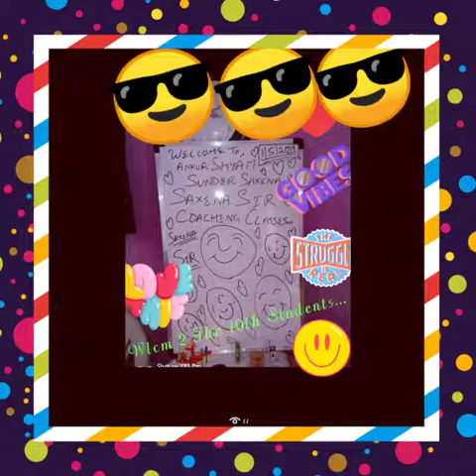💘💘💘Group Photo With Primery Students💲💰☃️🌠☔🖍📊✈️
FREEEEEE. FREEE. FREE.
FREE ONLINE DEMO BY ONE AN ONLY SAXENA SIR
Hi Frnds, Kindly refer free online demo at YouTube. If u found it satisfactory then join four days free demo at class. BOTH THE DEMO WERE ABSOLUTELY FREE.
The Hot Favorite And Max Views Videos are given below,

East Or West, Saxena Sir Coaching Classes Is The Best😍😍😍

This is my educational YouTube channel for 1st to 12th Standard. Forward this video to All Whatsapp Groups and all of ur school frnds. This might be beneficial to ur Family, Frnds, Relative or any other dear ones. For more info about Saxena Sir Coaching Classes follow the above Google Link and Facebook Link.
ANKUR SHYAM SUNDER SAXENA(Saxena Sir)